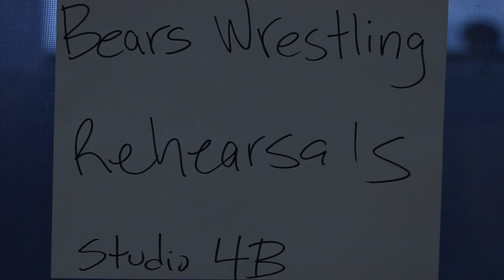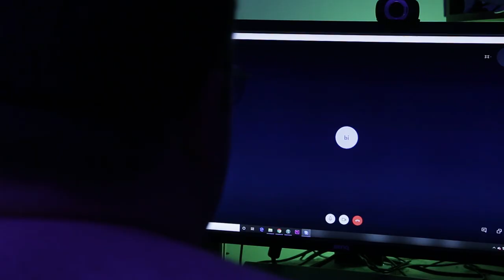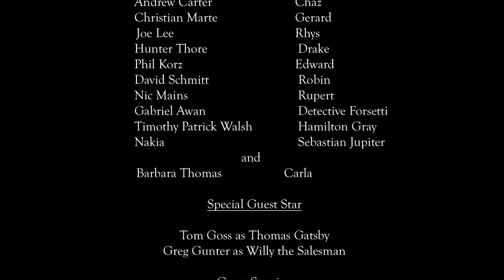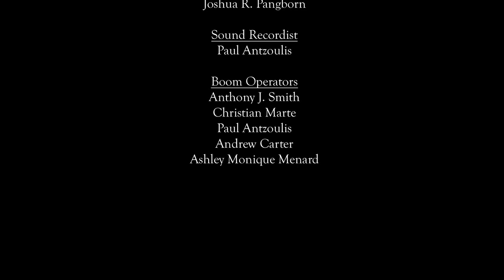Skeleton Crew Season Five, Episode 12: Just Desserts, Part 2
Chaz, Anthony, and Gerard have a bad day while Hunter and Angie find themselves at an awkward dinner party.

With audio from Wilding Picture Productions, Wallace Fox, Joan Marsh, Cecilia Loftus, and William E Snyder. Blame It on Love. 1940. Video.